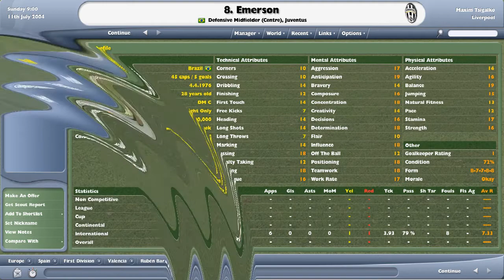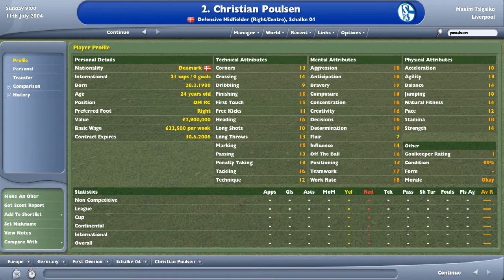Defensive Midfielders (DMC) - FM 2005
Best DMC options for every team every budget (includes wonderkids)